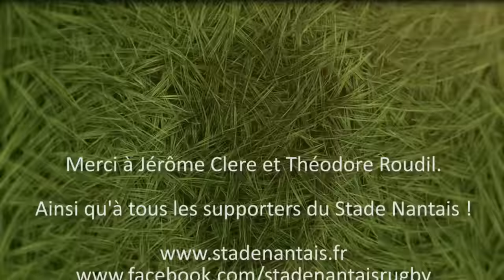Seniors | Retour sur Stade Nantais vs. Chartres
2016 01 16 stade nantais chartres